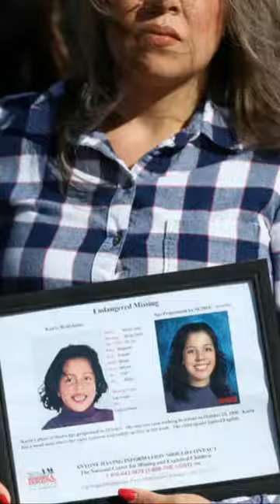The Disappearance of Karla Rodriguez!